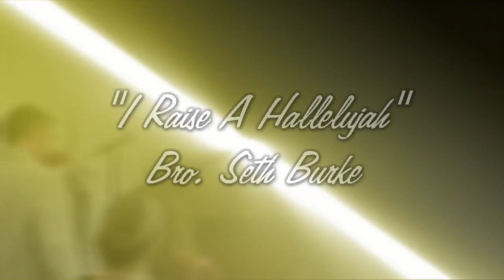I Raise A Hallelujah // The Sounds of Joy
The Sounds of Joy
Lead Soloist: Bro. Seth Burke

louder than the unbelief
I raise a hallelujah,
my weapon is a melody
heaven comes to fight for me

in the middle of the storm
Louder and louder,
you're gonna hear my praises roar
Up from the ashes,
hope will arise
Death is defeated,
the King is alive!

with everything inside of me
I will watch the darkness flee
in the middle of the mystery
fear you lost your hold on me!

Musicians:
Bro. Terry Osborne - Lead Guitar
Bro. Roger Blankenship - Lead Acoustic
Bro. Melvin (Stan) Smith - Bass Guitar
Associate Pastor Austin Burke - Lead Electric Guitar
Sis. Melissa Osborne - Piano
Bro. Seth Burke - Hammond B3 Organ
Sis. Madison Grimmett - Acoustic Guitar
Sis. Luncinda Blankenship - Drums

Singers:
Bro. Roger Blankenship
Bro. Terry Blankenship
Sis. Freda Burke
Bro. Melvin (Stan) Smith
Sis. Lindsey Burke
Sis. Madison Grimmett
Bro. Seth Burke
First Lady Inis Mae Short

Hope you enjoyed and were blessed

Come Visit and Worship The Lord With Us
The Bible Way Church In Jesus Name
200 St. Route 806 Raven Rd. Raven, Va. 24639

We Would Like To Hear From You and Like To Know What The Lord Has Done For You! So Write Us At...

Have a wonderful day and God bless in Jesus Name!

The Bible Way Church In Jesus Name YouTube!

The SNB Channel "Sharing the Truth"